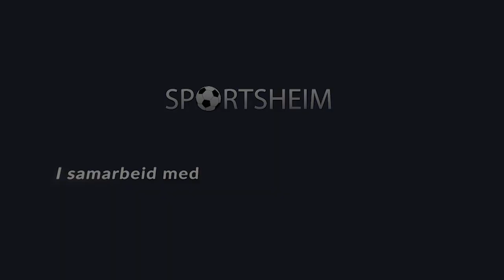– Dette var tett på prikkfritt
I ein fantastisk gjennomført kamp av Volda sine dyktige håndballdamer, vart Follo sendt heim med tap.

Lystavla viste 32 scoringar til Volda mot 26 frå Follo og dermed er det klart for ein tredje og avgjerande kamp.

Vil gjerne nytte høvet til å ynskje Emilia Giske god bedring etter ei skade ho fekk ut i 2. omgang.

Her får du action og reaksjonar frå keeper Hanta Satu Hamel og trenar Reidar Møistad.

Kampen mot Follo går søndag i Stil arena kl. 16.00. Berre å ta turen!